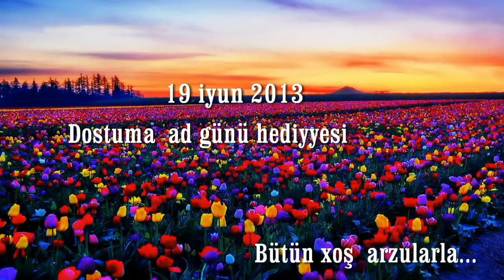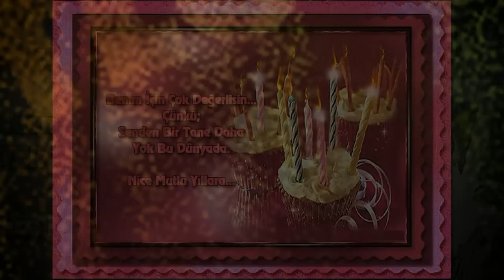Tebrik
Ad gunun mubarek